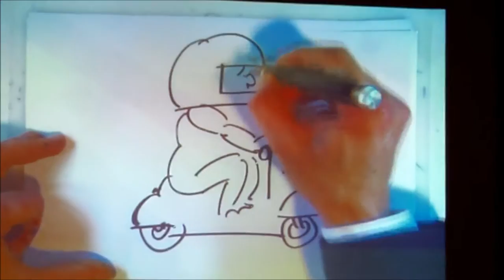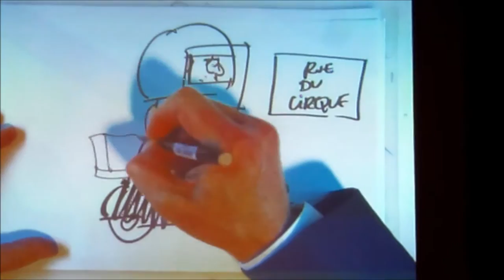Emmanuel Chaunu et François Hollande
Le dessinateur de presse et le caricaturiste Emmanuel Chaunu dessine le président François Hollande